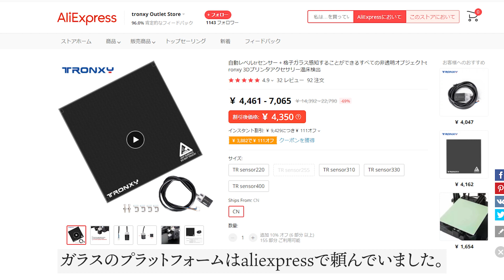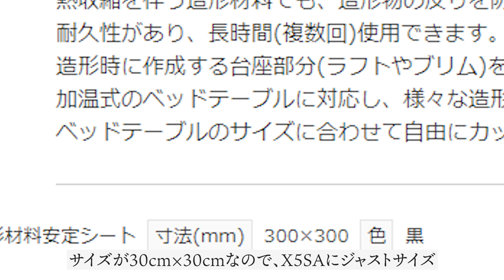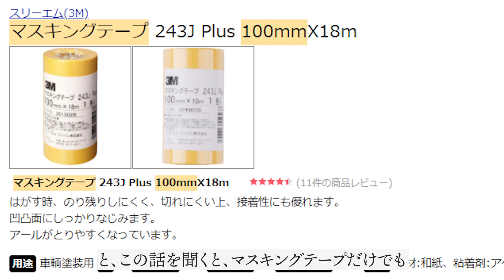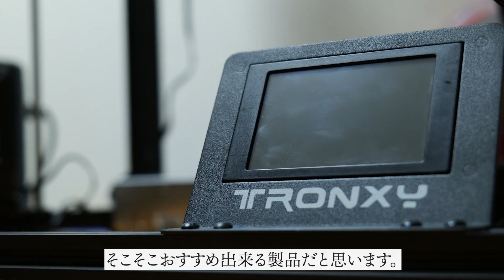【TRONXY X5SA】このビルドシート、強すぎ。【激安中華3Dプリンター】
30cm×30cmのでっけぇビルドシートを買いました。
myDOタックシートとかいう商品です
X5SA用にいかがでしょうか。
まぁそうでなくとも30cmのビルドプレートの3Dプリンターには
良い製品な気がしています。
細かいレビューは動画でご覧ください。

モノタロウへのリンクはこちら。

amazonでも売ってました

おすすめ3Dプリンター(積層式)
Creality CR-10 V2

所持3Dプリンター
TRONXY X5SA

EasyThreed X1

フィラメントスプールホルダー

Raspberry Pi4 ModelB 4GB

ラズパイケース

RepRapper 1kg

使用機材
LUMIX S5(カメラ)